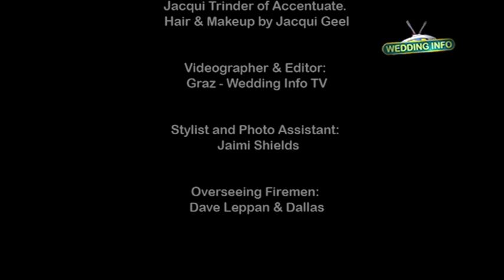Wedding Info TV - News - Adrian Shields - Trash The Dress Shoot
Styled Trash The Dress Shoot: Adrian Shields headed down to their local Fire Department premises to set a bride ablaze for the Styled Trash The Dress shoot...

This is the first "Burn the Dress" to our knowledge in South Africa.

Bride/Model: Shan Fourie
Make Up and Hair Styling: Jacqui Trinder of Accentuate. Hair & Makeup by Jacqui Geel
Concept: Jacqui Trinder
Videographer: Graz of Wedding Info TV
Stylist and Photo Assistant: Jaimi Shields
Overseeing Firemen: Dave Leppan & Dallas

Wedding Info TV- Just Push Play